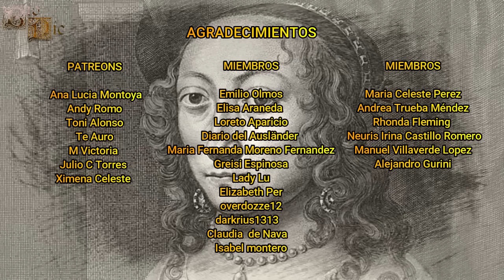Ana Catalina Constanza Vasa, La Princesa que Murió de "Alegría", Condesa del Palatinado Neoburgo.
Ana Catalina Constanza  fue una princesa polaca que llegó a ser condesa heredera consorte del palatinado-neoburgo, pero ella es realmente recordada por haber fallecido supuestamente de “Alegría” tras experimentar un gran estado de felicidad.